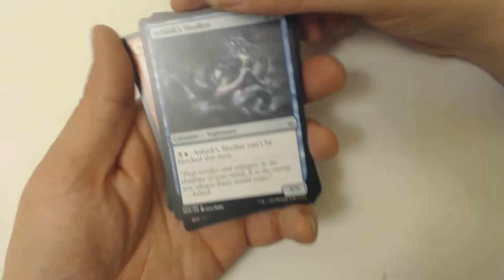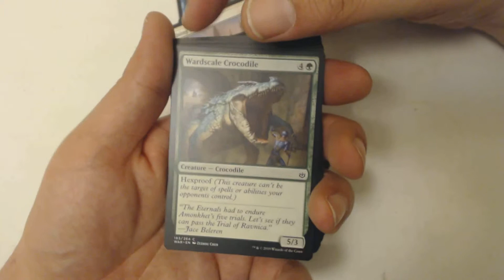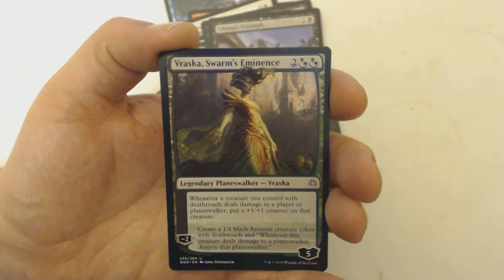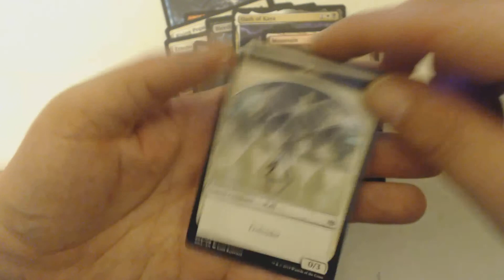Spoilers: This pegasus died - War of the Spark - PackCrackers #835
Welcome to PackCrackers! My weekdaily MTG pack opening show where I open all sorts of MTG packs (and other sealed & bulk items) both new and old! Check out Tuesdays for Two For Tuesdays (2FT) where instead of one pack I open, you guessed it, 2 packs! Every Thursday is Yours For Thursday (YFT) where if I open a Mythic I give it away to a lucky veiwer, commentor, subscriber, liker. Got a buddy that likes MTG, opening videos, or just giveaways? Let him/her know because I want my channel to grow. The more subs I get the better the content will be!

Core Set 2020 Week - July 22nd-26th (Hopefully)
Zendikar Week - August 2019
Talk Like a Pirate Day Special - September 19th
Innistrad Week - October 2019